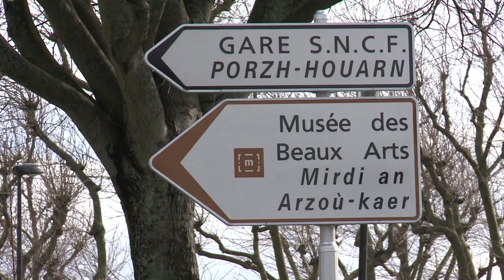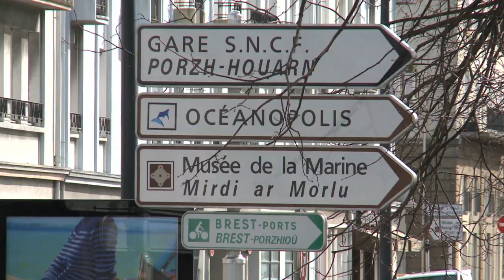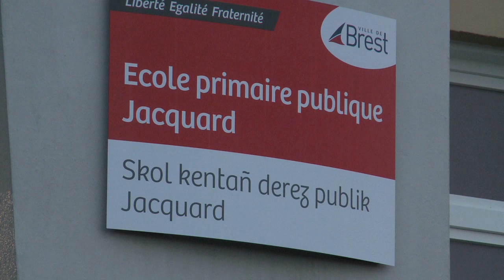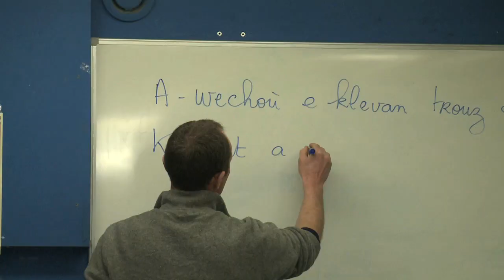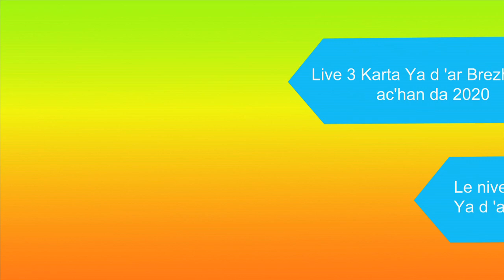Ar Brezhoneg e Brest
Peseurt politikerezh yezh e Bro Vrest. Quelle politique pour la langue et la culture bretonne dans le Pays de Brest.
Dans le cadre des élections municipales, un débat se tiendra à la Maison des Syndicats à Brest le 6 mars à 18h autour des propositions contenues dans le Petit livre Blanc et Noir du breton en Pays de Brest diffusé à l'ensemble des candidats.